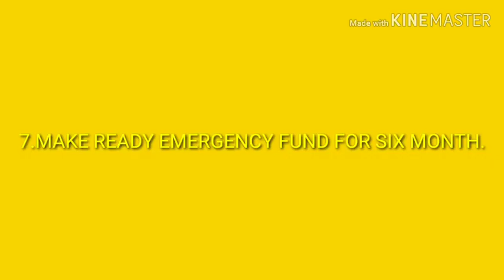HOW TO SAVE MONEY I SIMPLE WAY TO MANAGE CASH I